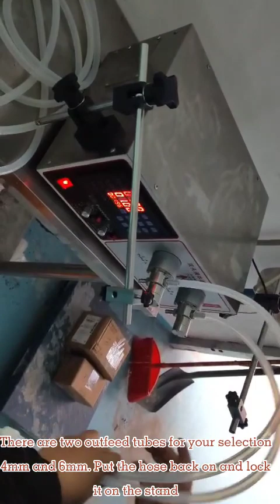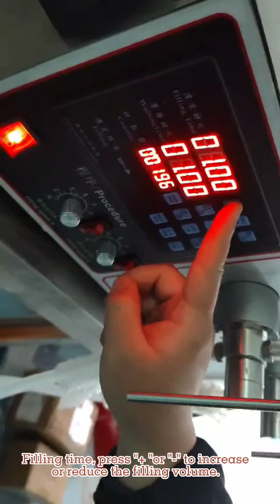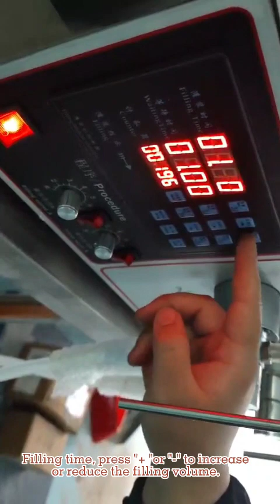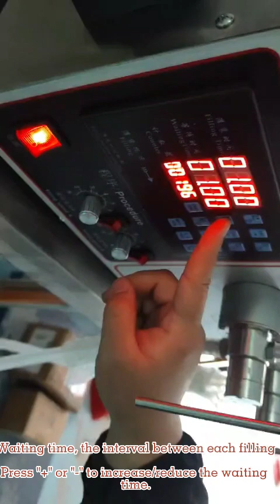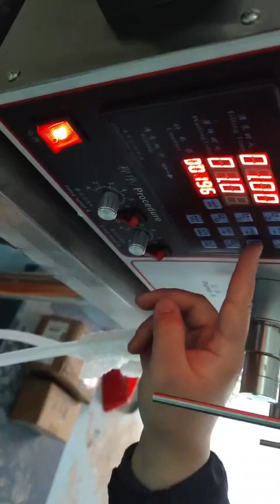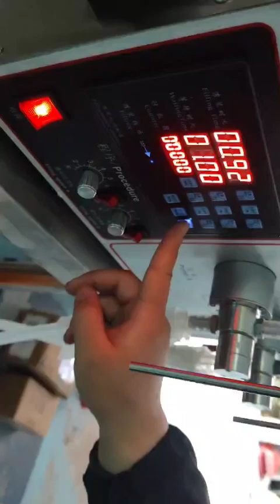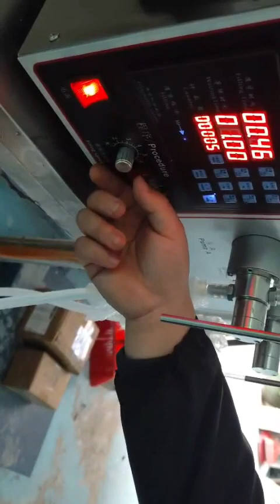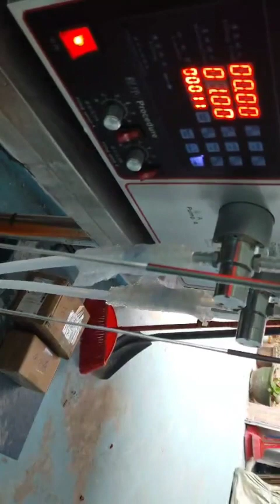Teaching tutorial on how to run the dual heads magnetic filler